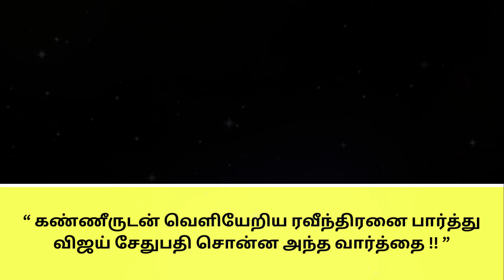“ கண்ணீருடன் வெளியேறிய ரவீந்திரனை பார்த்து விஜய் சேதுபதி சொன்ன அந்த வார்த்தை !! ”